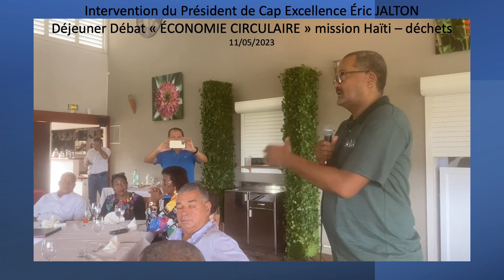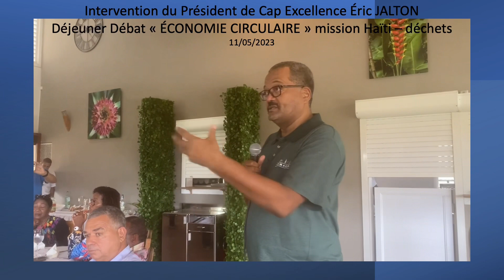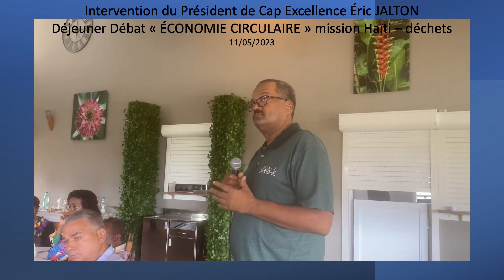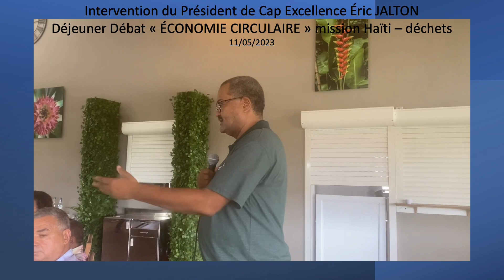Économie Circulaire-intervention du Président E. JALTON/ Mission Coopération HAÏTI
Débat: Économie Circulaire-intervention du Président E. JALTON/ Mission Coopération HAÏTI - déchets/ 11mai2023